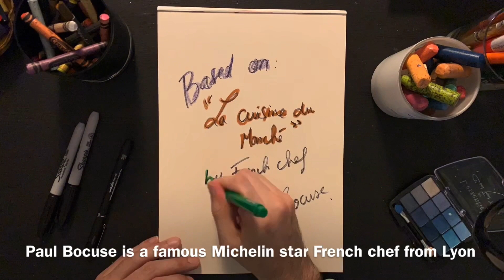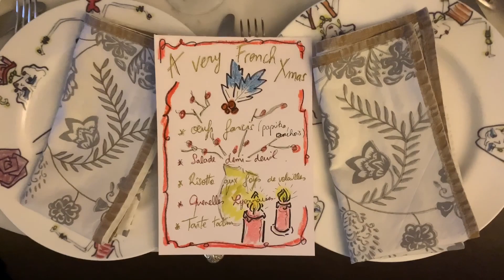Sassy Lady is cooking for Xmas - LIVE DRAWING (2019)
Watch my latest sassylady live drawing video: Sassy Lady is cooking for Xmas

Menu of the dinner:

Œufs farcis
Salade demi-deuil
Quenelles Lyonnaise avec sauce au vin
Risotto aux foies de volaille
Tarte Tatin